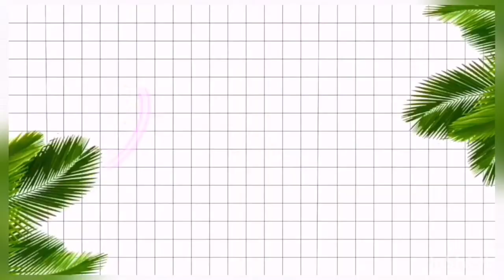Op de set van RONNIE FLEX en TABITHA ! Volg #4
Achter de schermen bij de nieuwe videoclip van ronnie flex en tabitha.

En neem een kijkje op mijn insta